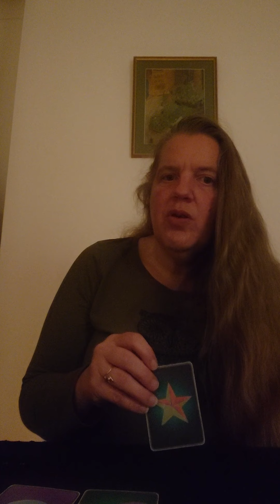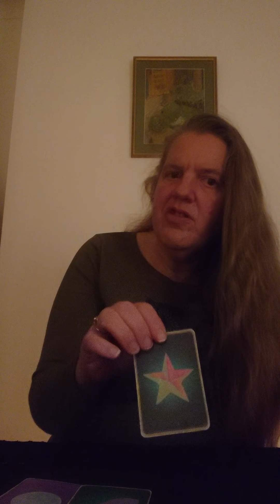Storytelling for the Sacral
The ongoing adventures into the realms of storytelling - Here Be Dragons - Today we are once again delving into our sacral chakra... Using the energy from here to understand our stories so far and rembering that we are the writer, director and lead of our story /life. This is a perfect time to manifest the world and story we would like to live.
If you would like an individual storytelling please login to my
I am also on Instagram, Facebook and LinkedIn